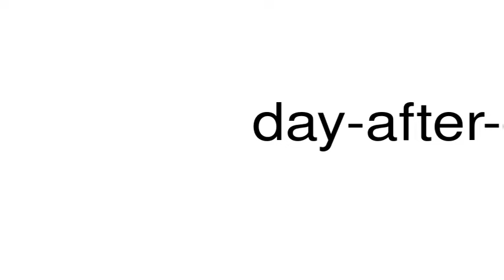How to pronounce day-after-day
This is a satire channel. This is a satire channel. How to pronounce the word day-after-day.